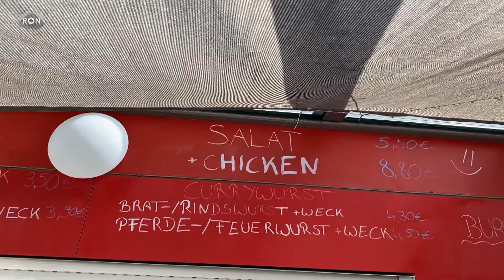Betriebe in der Energiekrise | RON TV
Bangen um Existenz
Viele kleine Unternehmen müssen bei den gestiegenen Energiepreisen um ihre Existenz bangen. Auch der pfälzische Metzgermeister Walter Adam hat Angst nach 17 Jahren Familienbetrieb den Laden dicht machen zu müssen. Umso wichtiger sind also die finalen Beschlüsse aus der heutigen Ministerpräsidentenkonferenz mit Bundeskanzler Olaf Scholz zum Entlastungspaket. Wir haben auf die aktuelle Situation in der RON-Region geblickt.